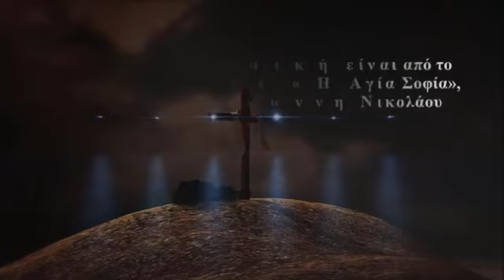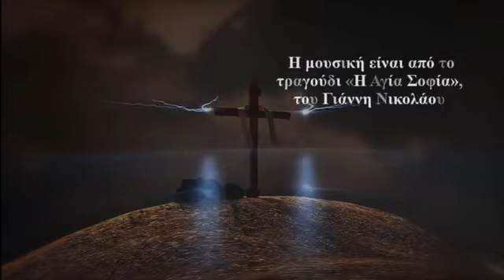Η εκπομπή του ΔΙΟΝΥΣΗ ΜΑΚΡΗ- ΓΙΑ ΠΟΙΟΝ ΧΤΥΠΑ Η ΚΑΜΠΑΝΑ-Η Διαθήκη του Αγ Νεκταρίου και οι αγιομάχοι